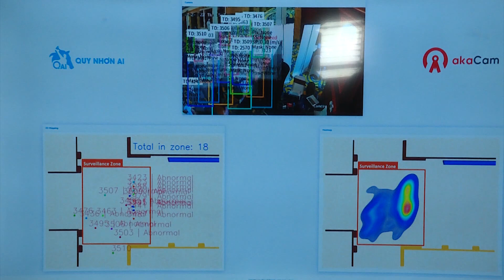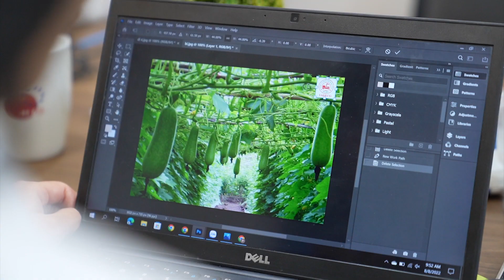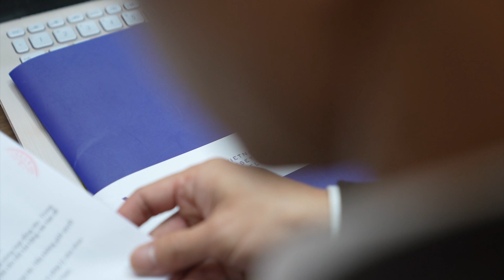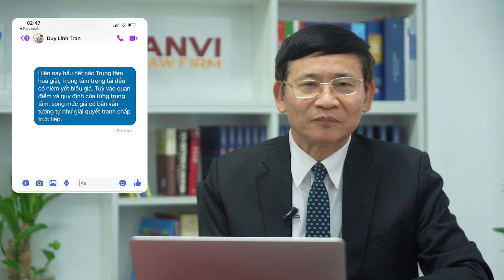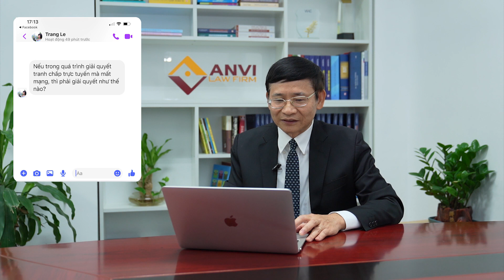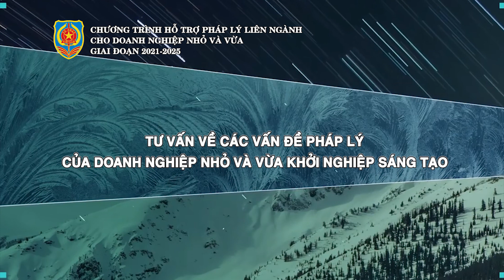Tập 8. Các phương thức giải quyết tranh chấp trực tuyến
Trong hoạt động sản xuất, kinh doanh của doanh nghiệp, các tranh chấp phát sinh là điều khó có thể tránh khỏi. Khi tranh chấp phát sinh, việc lựa chọn phương thức giải quyết tranh chấp để vừa đảm bảo lợi ích các bên và tiết kiệm chi phí, thời gian là vấn đề rất quan trọng. Hiện nay, có nhiều phương thức giải quyết tranh chấp, chẳng hạn như: trực tiếp thương lượng, trực tiếp giải quyết tranh chấp qua trọng tài, tòa án theo yêu cầu của các bên. Bên cạnh đó, thời gian qua đã xuất hiện những phương thức giải quyết tranh chấp qua hình thức trực tuyến với ưu điểm về thời gian giải quyết nhanh chóng và tiết kiệm chi phí.

Vậy phương thức giải quyết tranh chấp trực tuyến là gì; có gì khác so với phương thức giải quyết tranh chấp trực tiếp truyền thống; doanh nghiệp cần phải làm gì khi muốn giải quyết tranh chấp trực tuyến?

Phóng sự có sự tham gia của Công ty TNHH Đầu tư và Phát triển TBD và Luật sư Trương Thanh Đức -  Giám đốc Công ty Luật TNHH ANVI, Trọng tài viên Trung tâm Trọng tài Quốc tế Việt Nam.
Chương trình được thực hiện trong khuôn khổ Chương trình hỗ trợ pháp lý liên ngành cho doanh nghiệp nhỏ và vừa giai đoạn 2021 – 2025, Bộ Tư pháp.